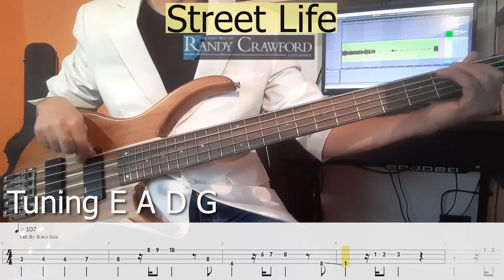Randy Crawford Street Life (Cover Bass +Tab)(Play Along)